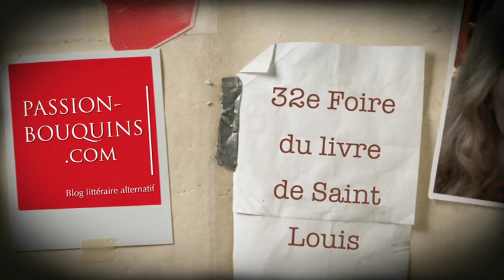Marie Vareille - Ma vie mon ex et autres calamités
32e Foire du livre de Saint-Louis 2015

Entretien avec Marie Vareille qui nous parle de son roman Ma vie mon ex et autres calamités